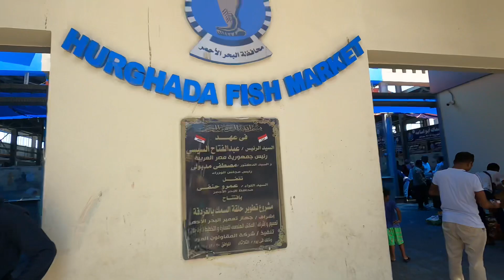سوق السمك الجديد في مدينة الغردقة بعد إفتتاحه